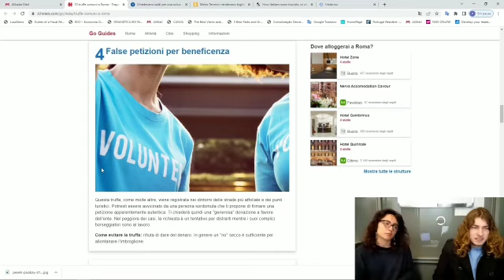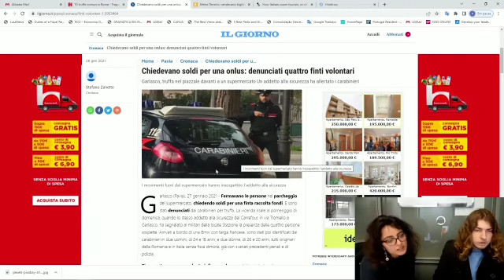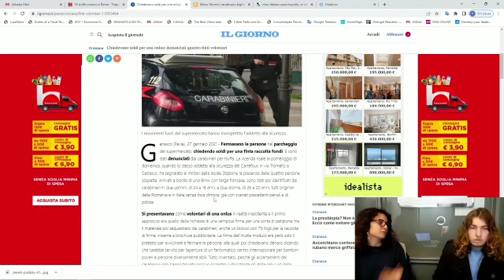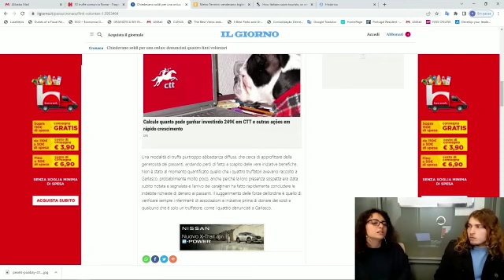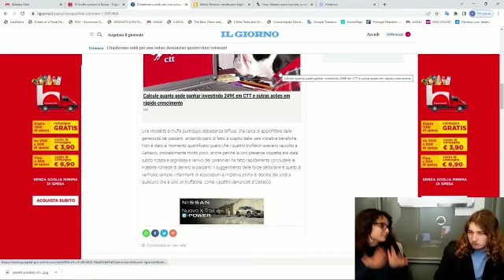Volunteer's scam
In this video, we talk about popular scams in Italy: volunteer's scam.

Wevoov is a company that aims to help immigrants to obtain information about the country they live or wish to live in. With the intention to help you through your adaptation in the new country, we provide services that you might need. Our focus is expats, but anyone can benefit from our network.
We also have an interaction feature in our forums, where everybody can contribute and help others!